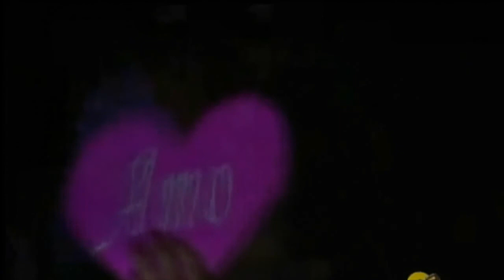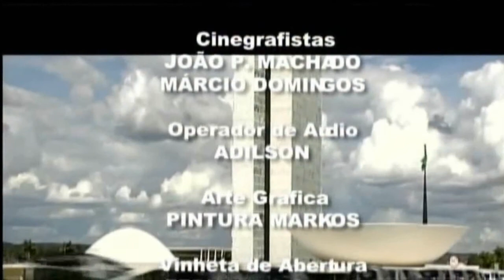ENTREVISTA COM FERNANDO E SOROCABA PROGRAMA GOÁS É MAIS